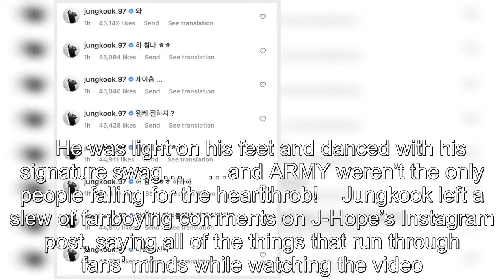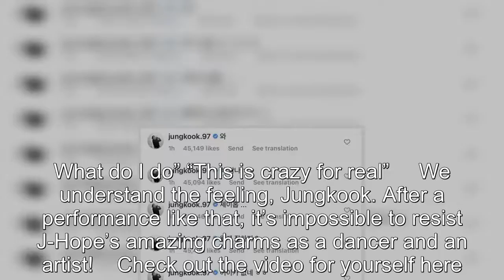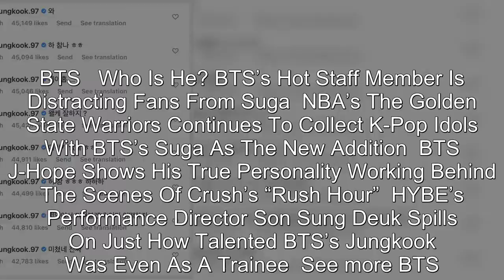BTS's Jungkook Is Falling For J-Hope All Over Again